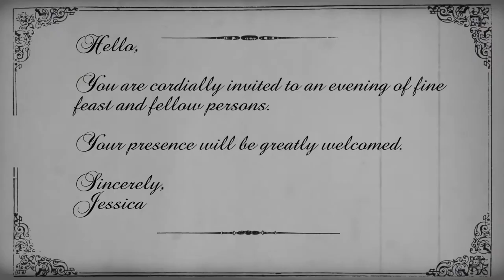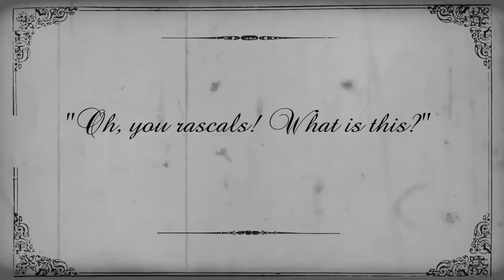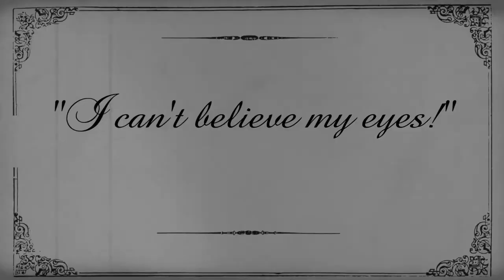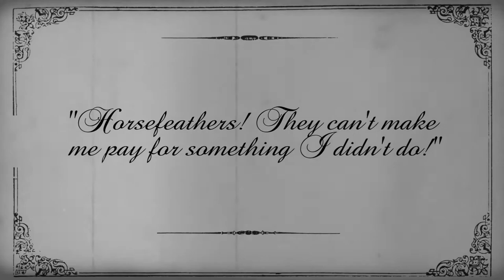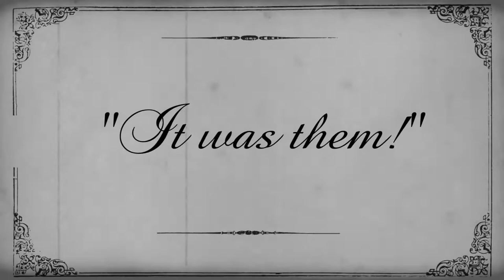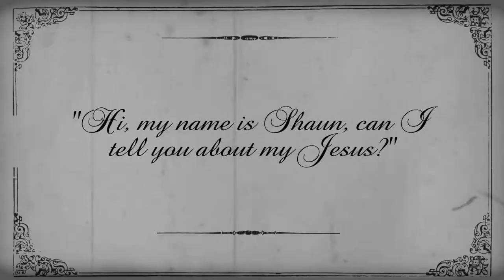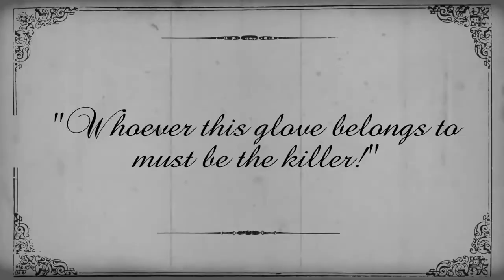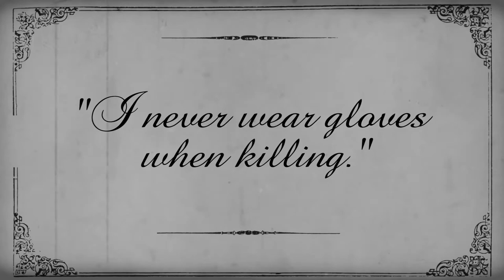Black Tie Silent Film